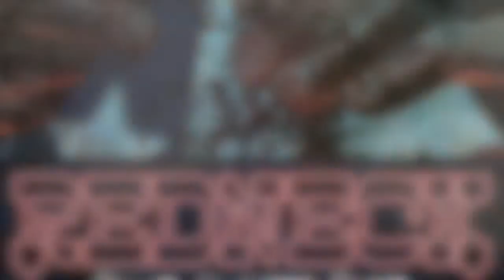Four Minute Firsts: Redneck #1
A fast first impression of Redneck #1 in 4 minutes or less!
Writer: Donny Cates
Artists: Dee Cunniffe and Lisandro Estherren
Release Date: April 19, 2017